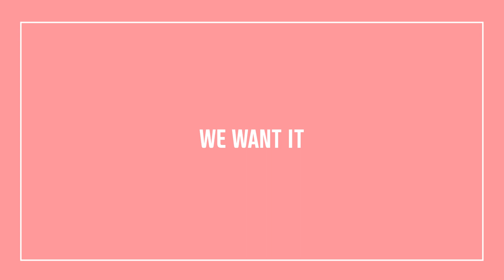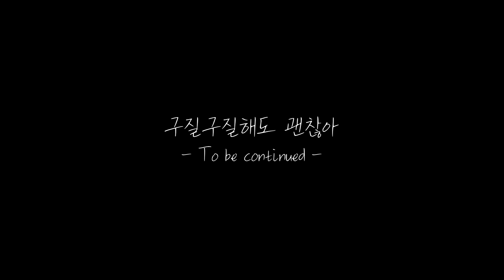[X1엑스원] 홧병둥이 (Welcome to Hwa-byung)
이번 편집본은 프듀에서 제일 재밌게 본 장면 중 하나였어요. 뭐랄까 2019년 하반기부터 지금까지 슬펐다가 화났다가... 멜라토닌 없이 잠든 날이 다섯 밤도 안 되는 것 같아요ㅋㅋ(올바른 맞춤법은 화병둥이던데 어감상 제목을 그냥 홧병둥이로 기재했습니다)
Hwabyung is Korean anger disease's name.